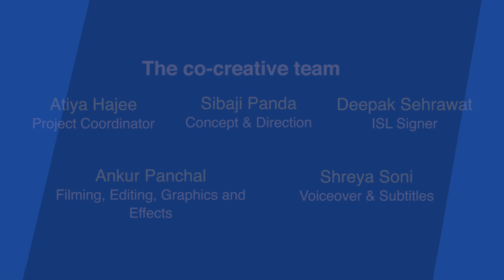Dr Bhimrao Ramji Ambedkar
This video talks about Dr Bhimrao Ambedkar fondly called Dr Babasaheb Ambedkar.